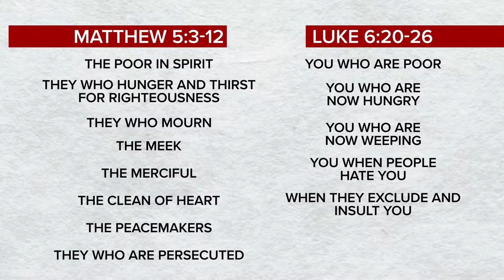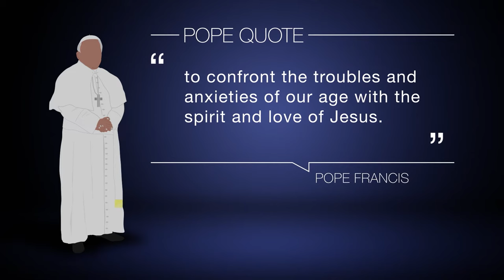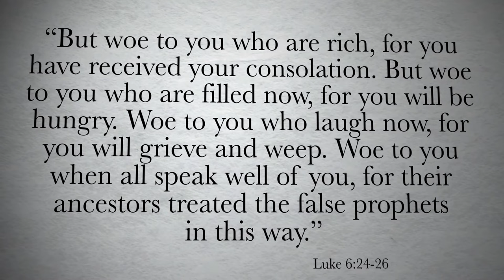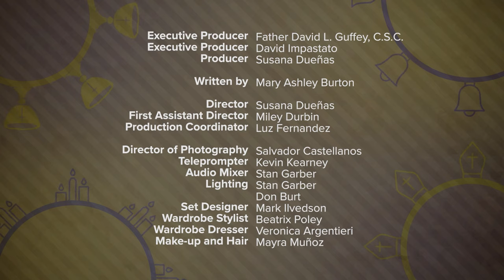The Beatitudes | Catholic Central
What does it mean to be Blessed? Nick and Gabby look at some of Jesus' most famous teachings, from the Sermon on the Mount, and why living out the Beatitudes, while eternally rewarding, can be a challenge in the here and now.